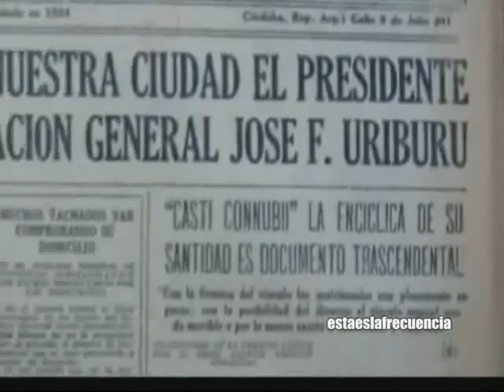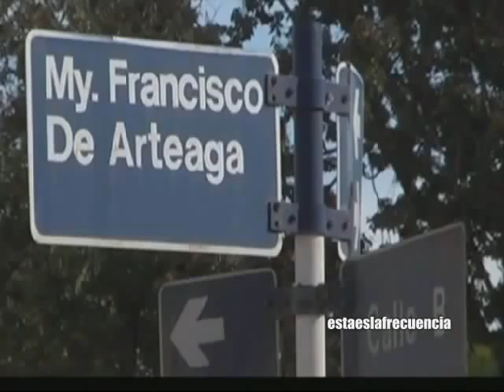Alas Argentinas Reflejo De Un Pais 02